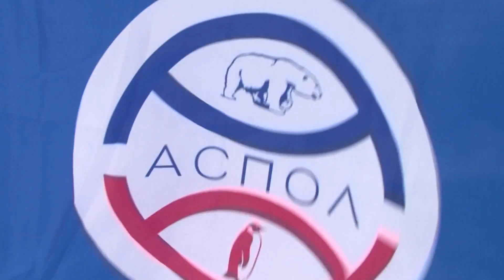Ice swimming Murmansk 2019 1